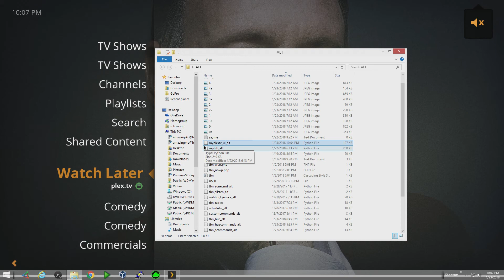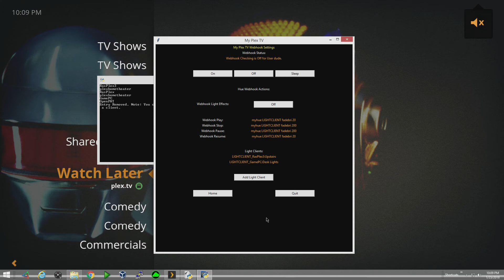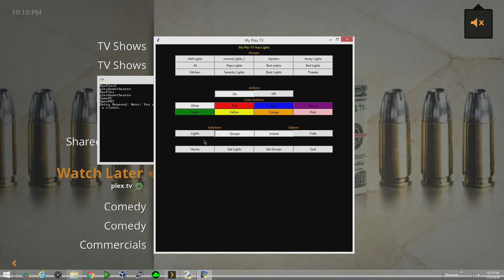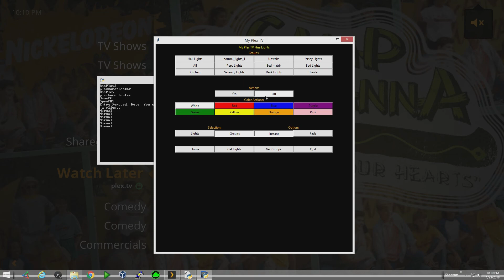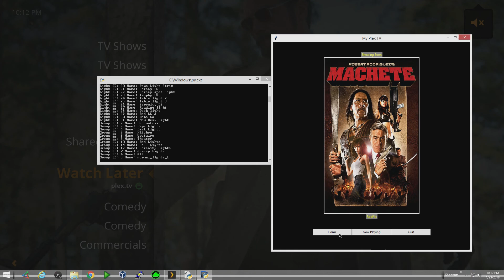TBN-Plex v5 Hue + Webhook UI Updates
Added the Hue integration into the UI.
Added webhook/hue related options to webhook section.